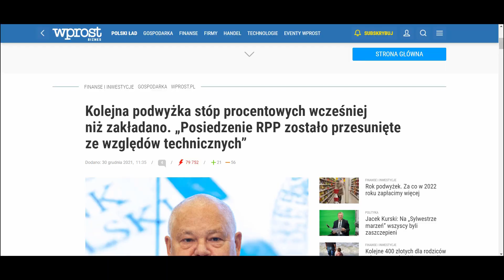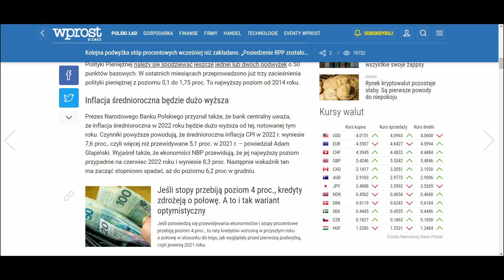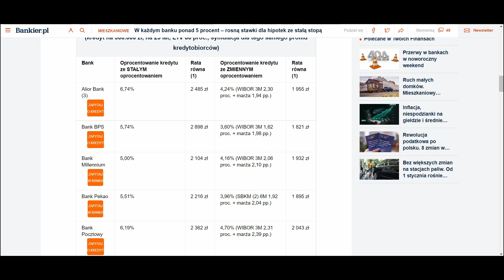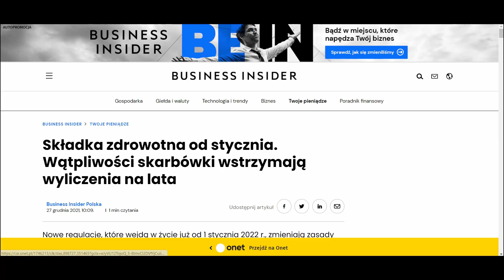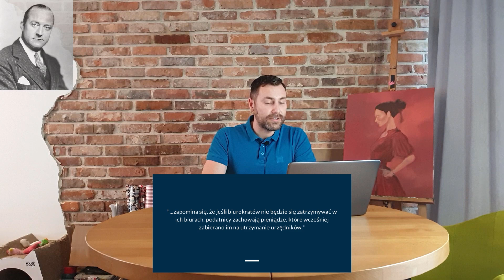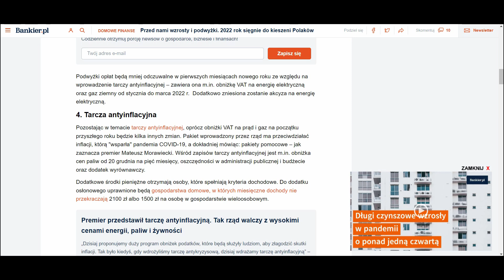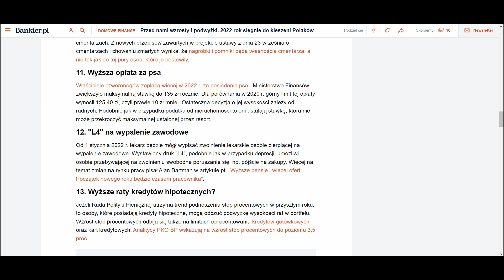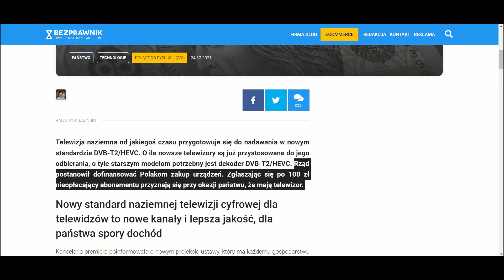Finansowy tydzień - co dalej ze stopami procentowymi i ratami kredytu? Płać WIĘCEJ Polaku!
Wzrost stóp procentowych już w styczniu? Co dalej z ratą kredytu hipotecznego? Oferty kredytów ze stałą stopą procentową. Prognoza inflacji. Składka zdrowotna i więcej pracy dla urzędników i księgowych. Inne podatki i daniny na rok 2022 . Rząd sfinansuje Ci dekoder - uważaj! Młodzi Polacy równie szczęśliwi co Hiszpanie.

➡️Najlepsza aplikacja do zarządzania portfelami inwestycyjnymi:
(rejestrując się przez link otrzymasz 20% rabatu na pierwszy abonament, dla pewności w polu "Skąd dowiedziałeś się o myfund.pl" wybierz "Z wideo blog Finansista")

➡️Brokerzy/domy maklerskie:
- Degiro (korzystam): akcje chińskie, akcje polskie, duży wybór ETF-ów, REITY azjatyckie, niskie prowizje
- XTB (korzystam): akcje zagraniczne i ETF-y bez prowizji
- Finax: dom maklerski, inwestycja w ETF-y, automatyzacja inwestowania (doradztwo, dobór portfela, nadzór nad inwestycją)